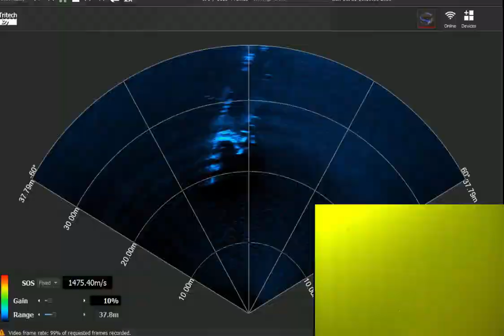Diver Mounted Display Trial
A short video of the Diver Mounted Display in Latvia completed by DAIVTEHNOSERVISS LTD.

The Diver Mounted Display uses Tritech's cutting edge sonar technology to assist dive teams and public safety divers in water with low to zero visibility.

By allowing the diver to see both the water ahead and a detailed sonar image, the diver is able to locate their target quickly, effectively and safely with a better ability to avoid obstacles and hazards.